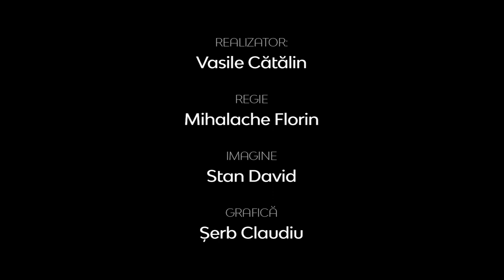Teologia în actualitate | Misiunea Holistică | Mihai Ciopașiu